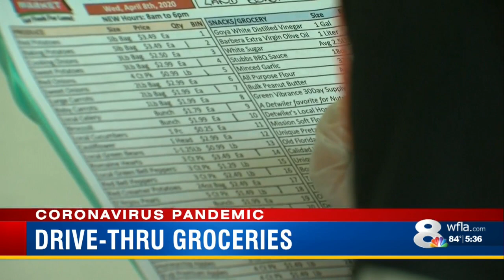Family-owned grocery store offers drive-through service in Sarasota, Manatee